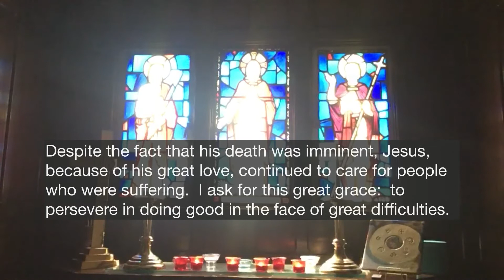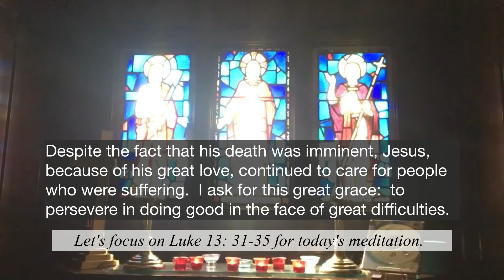Morning Meditation - Luke 13:31-35 Jesus’ Sorrow for Jerusalem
Despite the fact that his death was imminent, Jesus, because of his great love, continued to care for people who were suffering.  I ask for this great grace:  to persevere in doing good in the face of great difficulties.